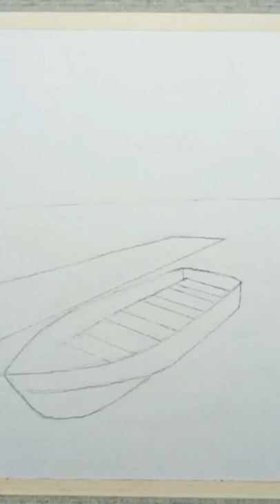Easy Poster Colour Painting | Boat In River Painting | Tigini Shorts